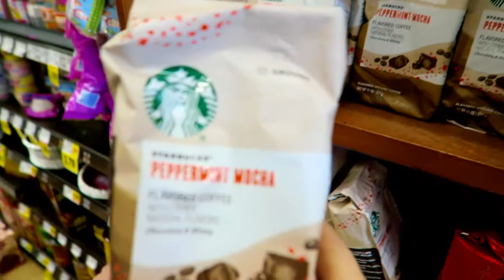Thanksgiving Holiday Turkey Shopping FAIL!!! 🦃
Monika and I tried. This is what happens when you wait until the last minute to holiday grocery shop for the Thanksgiving! We FAILED!